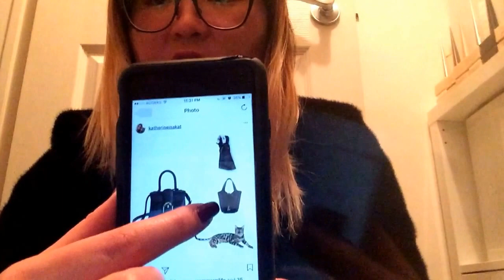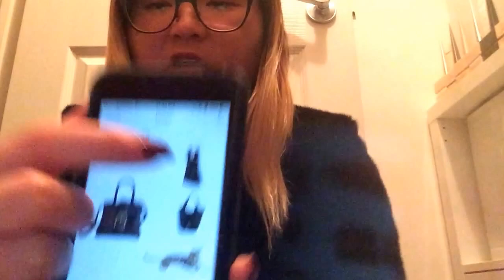My 2017 Wishlist and Update